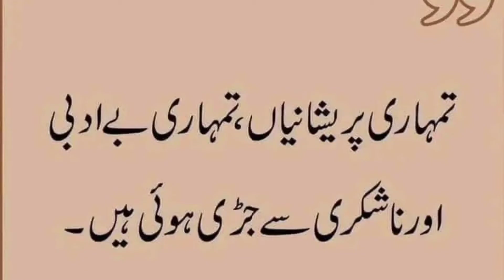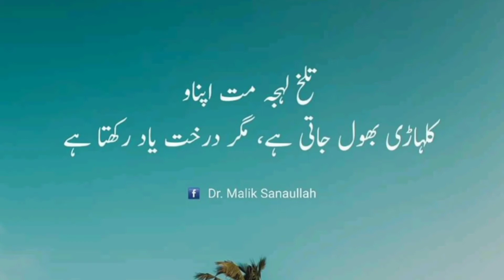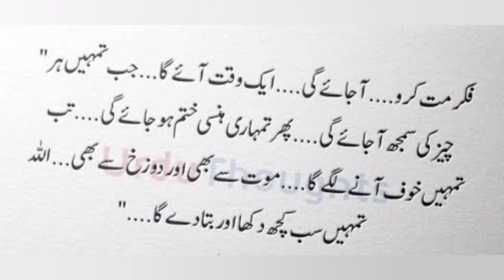Islamic Urdu Quotes||Life Motivastion Deep Lines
Best Deep Islamic Quotes